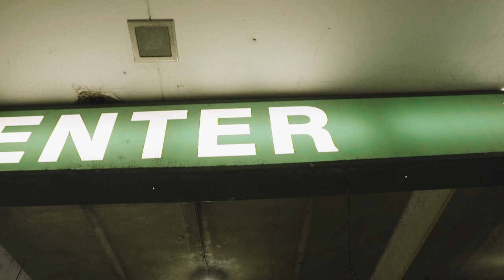Boski Dagreat - Bale ( Official Music Video )